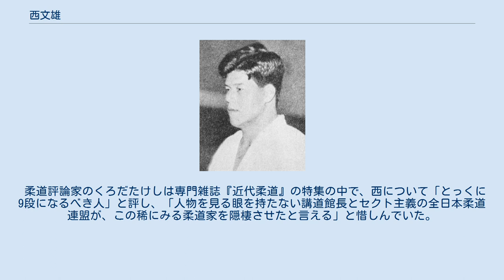西文雄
西 文雄（にし ふみお、1897年1月10日 -1990年9月3日）は日本の柔道家（講道館8段、大日本武徳会範士）。
 主に福岡県に拠点を置き、選手として熊本・福岡対県試合や全日本選士権大会で活躍する傍ら、福岡・満州対抗試合や全日本東西対抗大会の開催に尽力するなど柔道界の運営にも携わった。
 その技量は名人・達人の域に達していたと云われるが、晩年は故あって講道館と全日本柔道連盟に反目し、柔道界からは距離を置いて過ごした。
 東京府青梅市の出身。
中学生となって静岡県浜松市の旧制浜松中学校（現・県立浜松北高校）に在学中、他校の柔道教師であった戸田順吉に傾倒し、1915年に旧制浜松中学校を卒業するのと前後して戸田が指導する静岡市の講道館分道場義正館へ入門した。
 さらに下富坂時代の講道館で嘉納治五郎より直々に指導を受けて東京の大化会選手として武徳会大会で団体優勝を果たし、またこの間1916年1月に初段を許されると、以後も毎年昇段を重ねて翌17年1月に2段、18年1月には3段に列せられた。
当時の有段者は全国で僅か4,191名で、初段や2段位でも中学校や警察署の柔道教師が立派に務まる時代であった。
 1918年に福井県福井市に赴任すると福井師範学校や旧制福井中学校（現・県立藤島高校）で指導に当たり、1919年2月には嘉納治五郎直々の推薦で、名門・福岡県立中学修猷館の柔道教師に着任。
選手としても同年の九州と東京学生連合との対抗試合に出場するなどしている。
 20歳代後半となり選手として全盛期を迎えた西は1925年と1926年の熊本・福岡対県柔道大会にそれぞれ福岡県側の大将として抜擢されたが、両大会とも西は出番なく福岡県が勝利を収めた。
1927年の第3回大会でも西は大将を任ぜられ、試合は熊本県大将で新進気鋭の小谷澄之5段が2人抜きを成し遂げて西との大将決戦に。
両軍の応援団が詰め掛けた会場で観衆が固唾を飲んで見守る中、小谷の足払に西が鮮やかな燕返で応じ、福岡軍は大会3連勝を飾っている。
なお、大会は選手のみならず観衆が熱狂するあまりに一色触発の険悪ムードとなってしまい、両県知事の仲裁により、この第3回大会を以って中止される事となった。
 教え子の1人、田中末吉 血気の矛先を失った福岡県では西や岡部平太6段らの音頭取りで満州国との対抗試合が企画され、1930年5月11日に福岡市の東公園仮設道場で第1回大会（両軍22人ずつの抜き試合）が開催された。
西は監督に廻り副将に須藤金作5段と大将に久永貞男5段を据え、“柔道王国”を自称して憚（はばか）らないだけあって副将・大将残しの勝利を収めた。
 翌31年に大連市の中央公園で開催の第2回大会（3人増やして両軍25人ずつの抜き試合）では西が自ら大将として出場し、試合は四将戦で両軍タイとなって三将戦・副将戦がそれぞれ引き分け、西と浅見浅一6段との大将決戦に。
両者攻防の末に時間一杯戦っても優劣が付かず、大会は引き分けに終えた。
なお、この福岡・満州対抗試合も2回を以って中止となってしまった。
 西は福岡県下で修猷館のほか、西南学院、九州大学、福岡農学校（現・県立福岡農業高校）、福岡刑務所、大日本武徳会福岡支部でも後進を指導。
教え子には田中末吉らの逸材がいた。
加えて、同郷の先輩でもある内田良平が16歳の時に創立した自剛天真流由来の天真館道場で師範を務め、講道館柔道の普及・振興に尽力。
この間、1926年6月に大日本武徳会の柔道教士を、1929年1月には講道館6段位をそれぞれ拝受している。
 1929年5月の御大礼記念天覧武道大会では、当時の柔道家にとって最高の栄誉である指定選士として選ばれたが、これは健康上の理由から出場を辞退した。
 38歳で迎える1935年10月の第5回全日本選士権大会に専門成年前期の部で出場した西は、大阪の高橋定吉5段を体落、青森の工藤幸一5段を崩袈裟固に降し、決勝戦では広島の緒方久人6段を右体落で畳を背負わせて首尾よく選士権を獲得。
なお、この大会には前述の田中末吉も専門壮年後期の部に出場して準優勝を果たしたため師弟揃っての快挙となり、これを最後に西は選手生活に終止符を打った。
 また、西や熊本柔道界の重鎮・宇土虎雄ら九州連合有段者会が中心となって、関ヶ原を境界に日本を東西に分けて覇を競う全日本東西対抗大会の開催を講道館に働き掛け、1936年4月の第1回大会開催に漕ぎ着けた。
この大会は以後も不定期ながら1963年9月の第1...